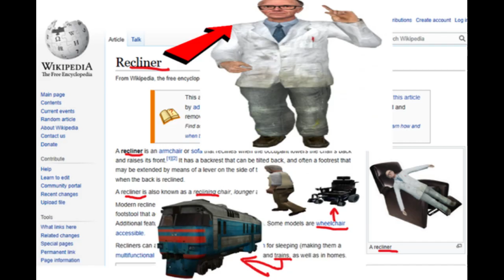These Half Life cursed images go hard Feel free to screenshot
Made in Valve Memes, Providing entertainment